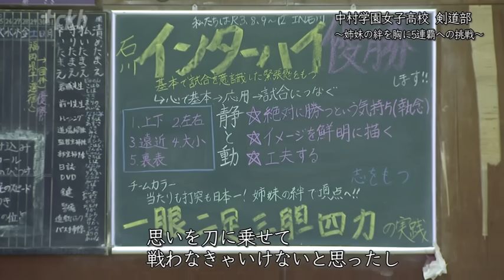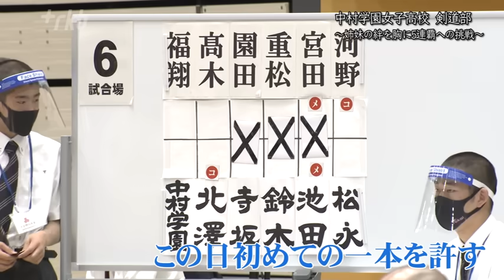中村学園女子高校・剣道部の挑戦～合言葉は「姉妹の絆」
新型コロナウイルスの影響で、インターハイが中止されてから１年。

今年は、各種目でインターハイ県予選が行われています。

今回は、史上初のインターハイ５連覇を狙う中村学園女子高校剣道部を紹介します。

合言葉は「姉妹の絆」。

先輩たちの思いものせた挑戦、一つしかない出場枠を目指して臨んだ福岡県大会を取材しました。